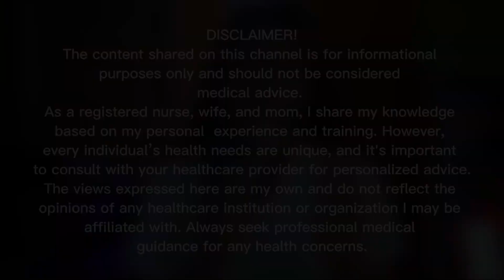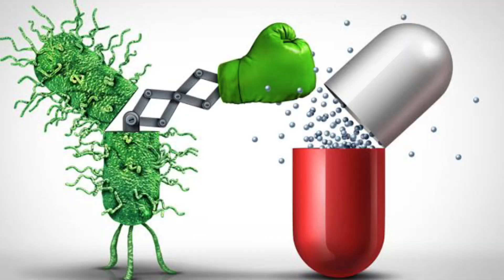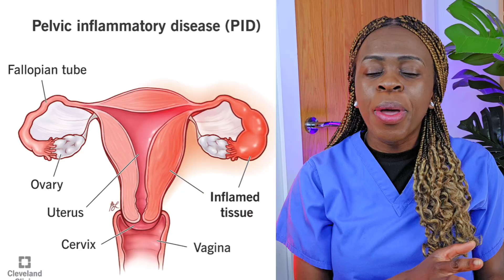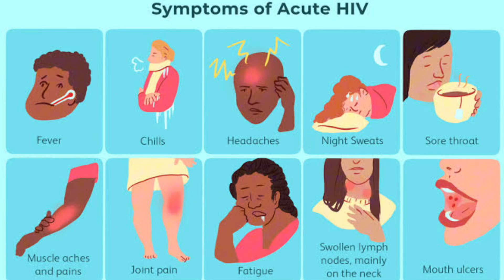The truth about antibiotics treatment/Watch this before you take antibiotics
Frequent antibiotic use can lead to antibiotic resistance, making infections harder to treat. It can also disrupt gut health, weaken the immune system, and cause side effects like nausea and diarrhea. In this video, we explore the risks of overusing antibiotics and how to use them responsibly.